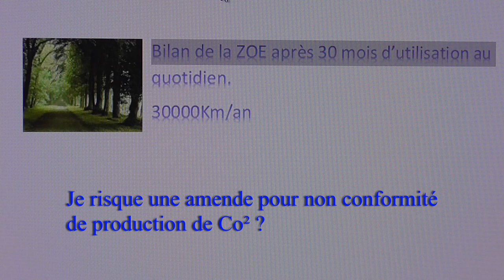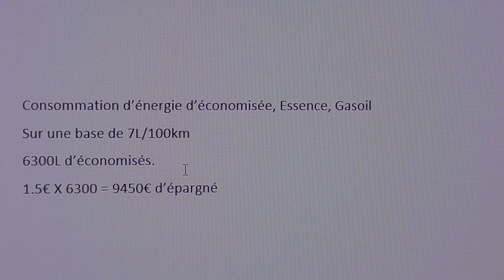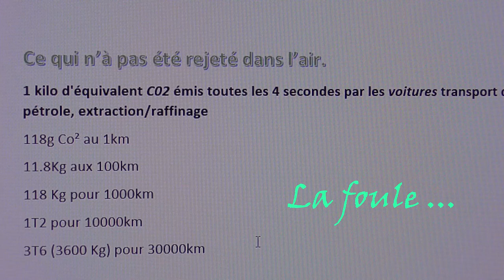[170] Bilan après 30 mois, Mea Culpa.. je plaide coupable.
Oui déjà, le terrible bilan d'un VE.
Mes excuses sincères auprès des groupes pétroliers, Pétrodollardos, donnemoitonpétrognon... grand groupe,
d'autres tellement nombreux.